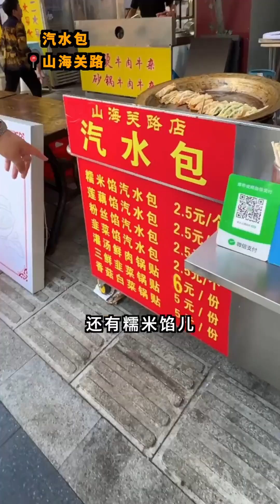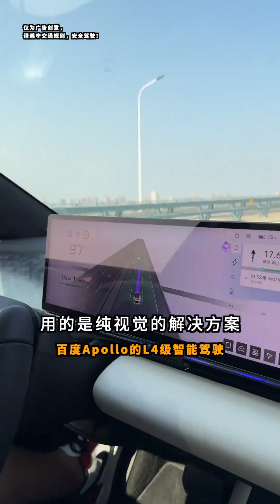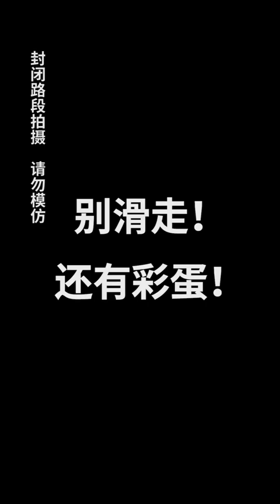出差武漢，體驗武漢過早文化！原來湖北的“湖”是胡椒的“胡”美食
哈喽，大家好
请注意，本视频是为了讲解汽车领域的内容，所有内容都是在安全情况下进行演示的，完全符合YouTube社区准则。